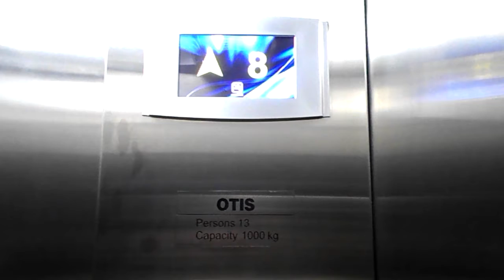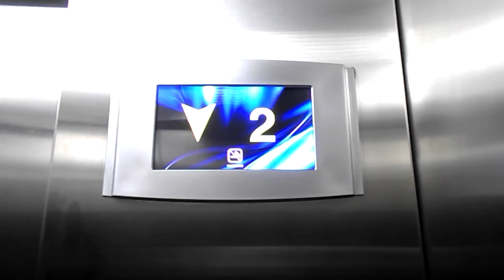Brand New Otis Traction Lift/Elevator - Sumber Waras Hospital, Jakarta (Fireman)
Taken date: December 22nd, 2017